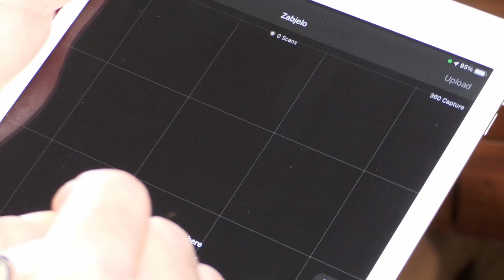Matterport 3D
Virtualna šetnja / panorama u 360° je vrhunska multimedijalna marketinška tehnologija kojom se gledaocima virtualno prezentuje i vizuelno omogućava trodimenzionalno  kretanje snimljenim otvorenim i/ili zatvorenim prostorima u svim horizontalnim i vertikalnim smjerovima pristupajući online s udaljenog mjesta. Pruža stvarni doživljaj "reality pleasure" prezentovane destinacije ili sadržaja.